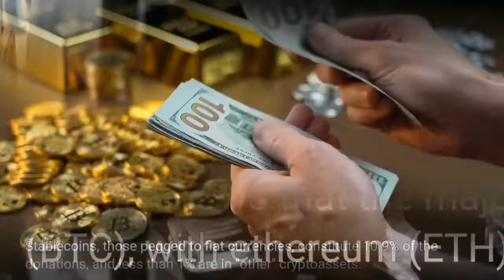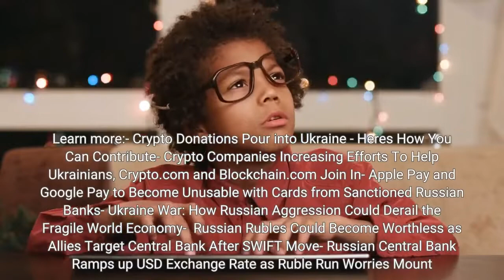Crypto Donations to Ukraine Near USD 20M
At least USD 18.9m worth of cryptoassets has been donated so far to the Ukrainian government and the nongovernmental organizations (NGOs) providing support to the Ukrainian military after Russia launched an invasion of the country on February 24. As of February 27th, 23:50 UTC, data accumulated by the research firm Elliptic shows that the majority of donations (56.4%) were in bitcoin (BTC), with ethereum (ETH) accounting for another 31.8%. Stablecoins, those pegged to fiat currencies, constitute 10.9% of the donations, and less than 1% are in "other" cryptoassets. Cryptoassets turned out to be a useful method to raise money for organizations in Ukraine, especially after banks and fiat-based fundraising platforms started to implement restrictive measures. However, using crypto, the NGO managed to resume its funding operations. Founded in 2014, 'Come Back Alive' provides a range of military equipment, training services, and medical supplies to the Ukrainian military. It even funded the development of a drone-based reconnaissance and targeting system for Ukrainian artillery units. In another example, members of the investment group PleasrDAO, in collaboration with the non-fungible token (NFT) studio Trippy Labs and a Russian art collective Pussy Riot member, formed a decentralized autonomous organization (DAO) dubbed UkraineDAO, which has raised around USD 3.5m so far. Furthermore, on Saturday, Ukraine’s official Twitter account posted several pleas for crypto donations. The account has also pinned the message, which includes bitcoin, ethereum, and tether (USDT) addresses. Per Elliptic, the addresses listed have received USD 12.1m worth of crypto donations across 15,947 transactions by Sunday night. Notably, a single donation worth USD 1.86m has originated from the sale of NFTs intended to raise funds for the WikiLeaks founder Julian Assange, the firm said. Learn more:- Crypto Donations Pour into Ukraine - Here's How You Can Contribute- Crypto Companies Increasing Efforts To Help Ukrainians, Crypto.com and Blockchain.com Join In- Apple Pay and Google Pay to Become Unusable with Cards from Sanctioned Russian Banks- Ukraine War: How Russian Aggression Could Derail the Fragile World Economy-  Russian Rubles Could Become 'Worthless' as Allies Target Central Bank After SWIFT Move- Russian Central Bank Ramps up USD Exchange Rate as Ruble Run Worries Mount